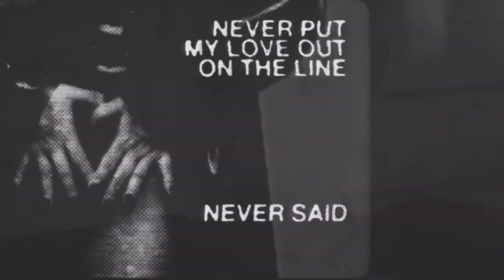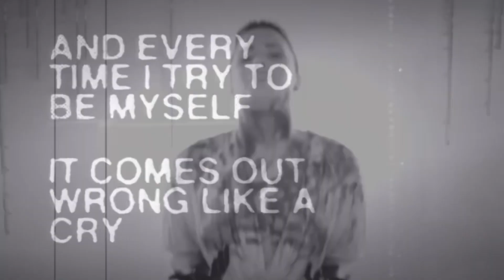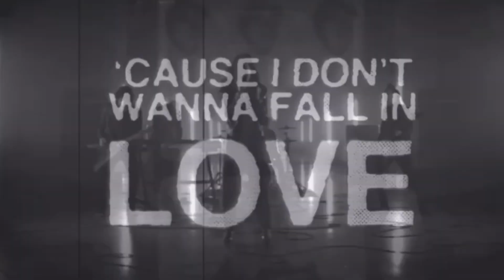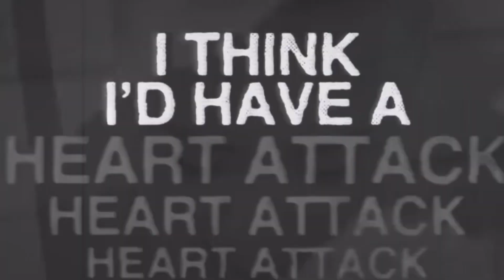Heart Attack turns 10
This song by Demi was her best pop song. Now it has become her best ROCK song, and NOBODY can tell me otherwise. This video is for Demi, I hope she sees it!! I also hope copyright doesn’t strike me with this one!!